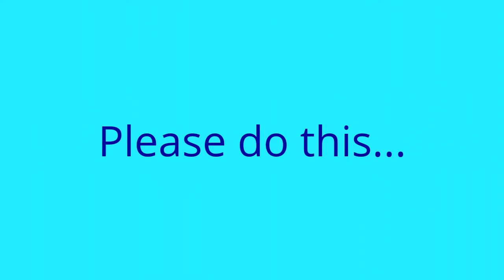Truth oir dare with tieman my friend